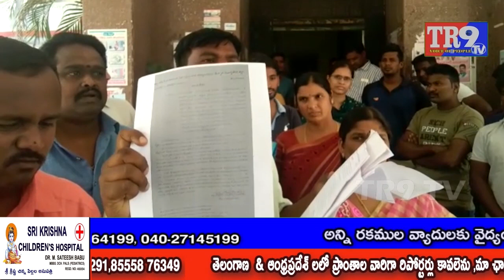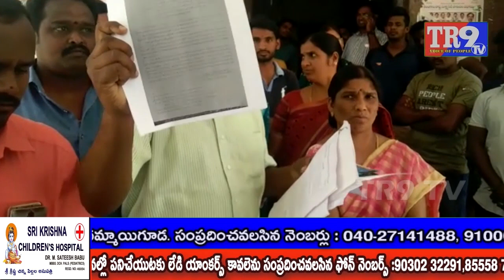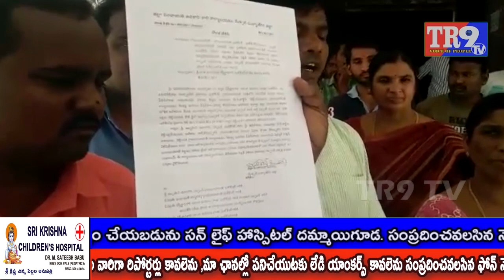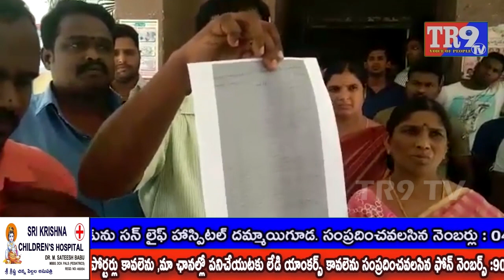సర్పంచ్ పైన ఏం.పి.డి.ఓ ఆఫీస్ లో కాంప్లేంట్ || TR9 TV